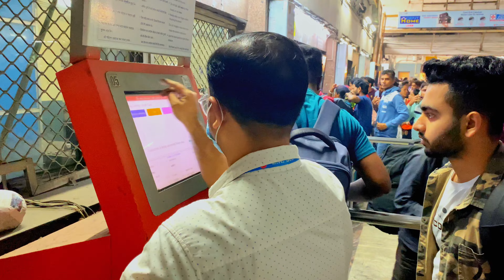পিরে আসলাম কলকাতা থেকে ঢাকায় 🇮🇳to🇧🇩 | Koltaka to Dhaka | India to Bangladesh